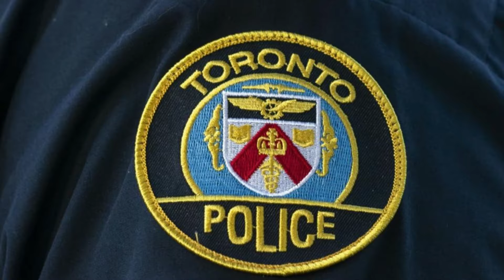தமிழர்கள் வாழும் பகுதியில் சம்பவம்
கனடாவின் ஸ்காப்ரோ பகுதியில் பெண் ஒருவரின் ச*ட*ல*ம் மீட்கப்பட்டுள்ளது.